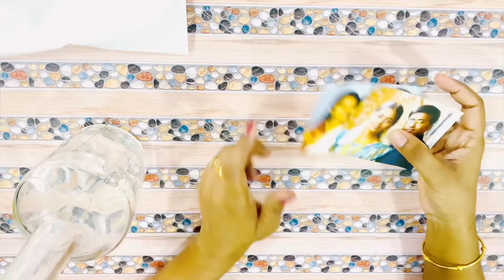Surprise gift Bottle art.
Making a surprise gift using glass bottle and clay. DIY gift ideas